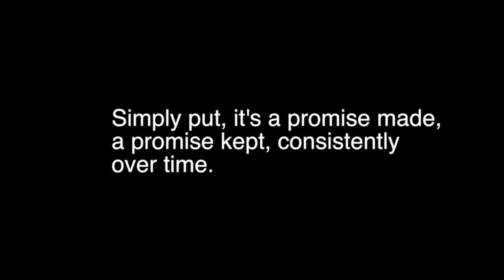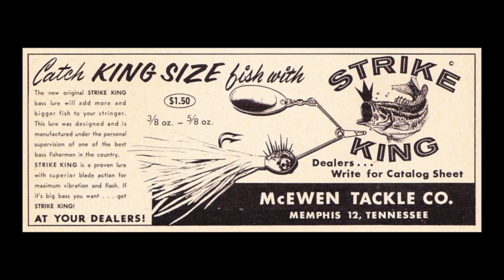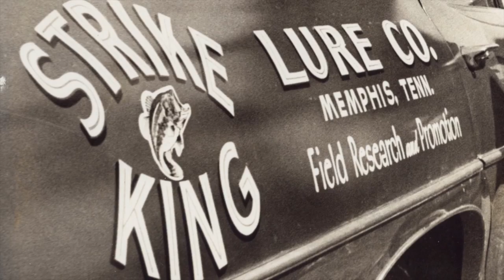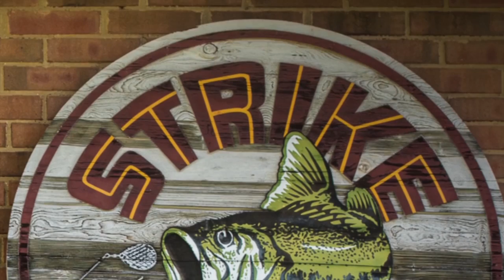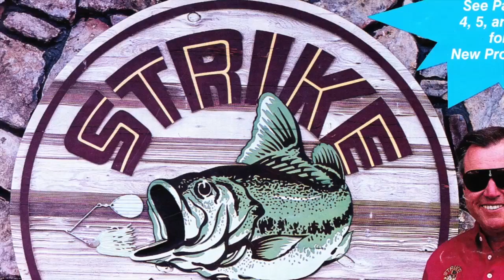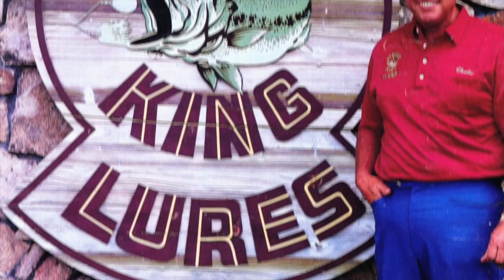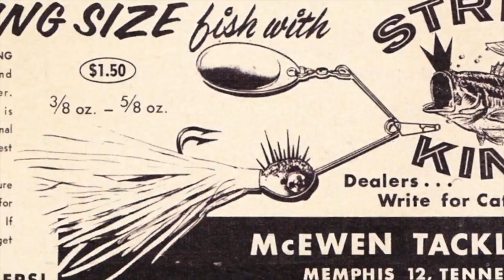Strike King Lure Company 50th Anniversary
After 50-years of innovation, dedication, and hard work, Strike King is celebrating their amazing story. From inception, Strike King was dedicated to providing anglers with top-of-the-line lures for a reasonable price, and that's exactly what they did – and continue to do. This incredible video displays their growth from the very first spinnerbaits to becoming one of the leaders in the tackle industry.

Created to entertain and educate anglers, the Tackle Warehouse VLOG showcases Tackle Warehouse’s newest products, the hottest bass fishing techniques, and professional insight from some of the biggest names on both the FLW and Bassmasters Elite Series. Whether you’re looking for fishing rods, fishing reels, lures, line, or terminal tackle, the Tackle Warehosue VLOG delivers exclusive content that will help you fish and shop smarter and more confidently than ever before. Keep it locked into the Tackle Warehouse VLOG to get the most action-packed, bass fishing footage and the best products at the best prices.